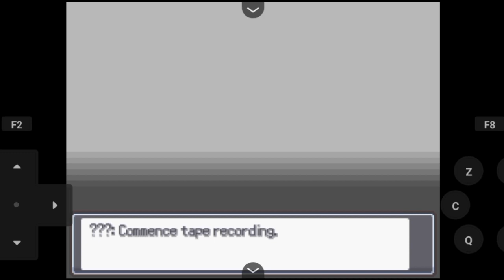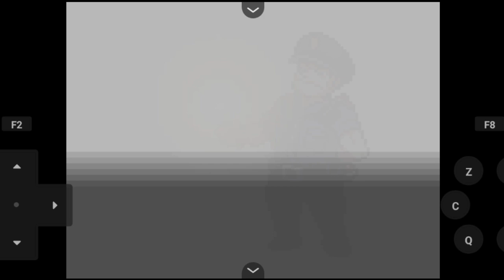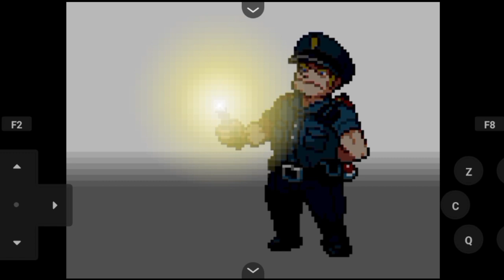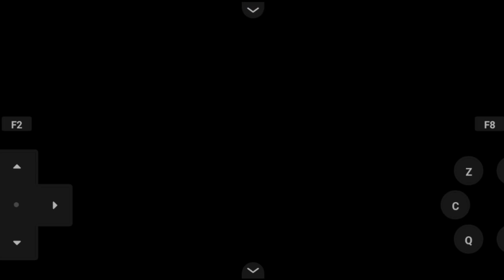Pokemon Fan Games : POKEMON GIOVANNI ORIGINS, Cosplay Jadi Temennya Dekatnya Giovanni!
Hello guys!
I'm back dengan segmen terbaru Pokemon Fan Games Review!
Dan di episode ini, saya akan mereview Pokemon Giovanni Origins!
Fan games ini menceritakan sejarah Giovanni dari sudut pandang kita sebagai teman dekatnya guys!
Seperti apa sih Gameplay dan Jalan Ceritanya?Yuk tonton aja videonya!

Subrek :
Youtube.com/@Addyneogaming

Emulator : Joiplay

Cara Main di Android :
Coming Soon